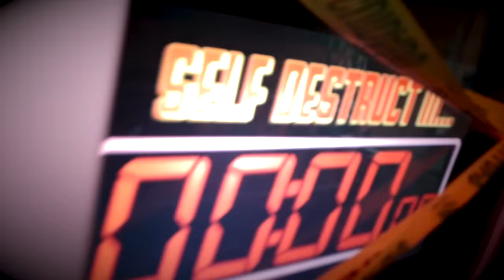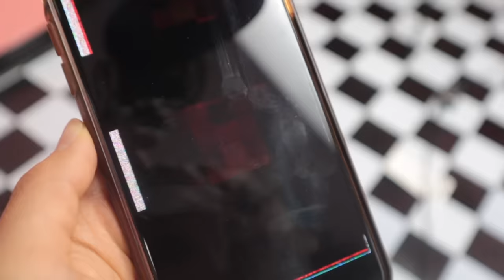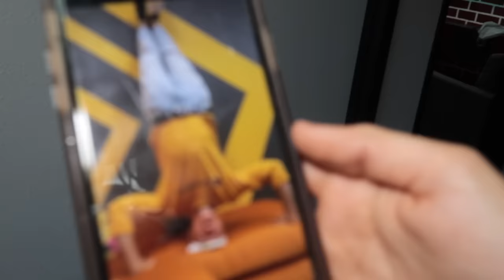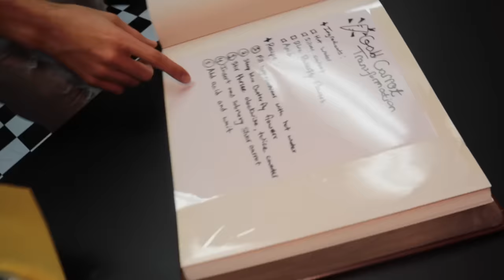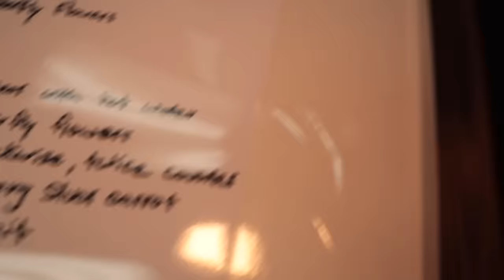Our Brother Turned into a Creepy Bunny!! (Baker's Core)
Cole is still missing and his up to his siblings to try and piece together the clues he left in order to find out where he went after the oven self destructed with him inside! On top of that, the Skorys find a basket of vegetables that has some serious side effects! After Tylor touches the silver carrot, he's feeling very hoppy and is completely transformed into a bunny!! How will they be able to get their brother back to normal?
OUR OTHER SKORYS CHANNELS!

⚠️REMINDER! ⚠️